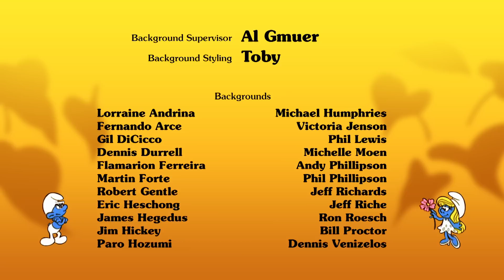Cả Làng Xì Trum Đeo Khẩu Trang - Xì Trum - Phim Hoạt Hình Hay Nhất Thế Giới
Tập phim : Cả Làng Xì Trum Đeo Khẩu Trang - Xì Trum - Phim Hoạt Hình Hay Nhất Thế Giới